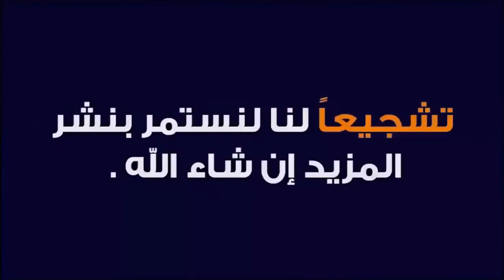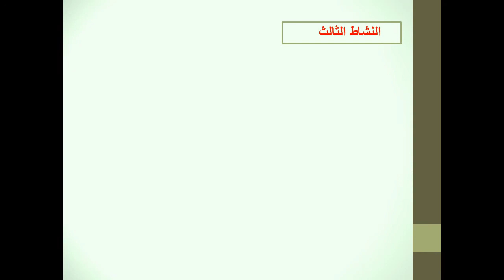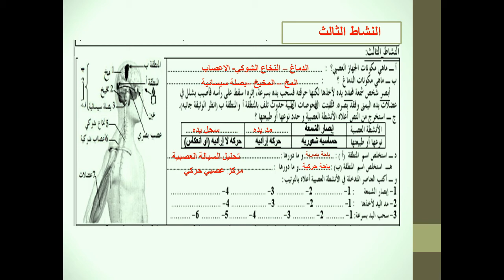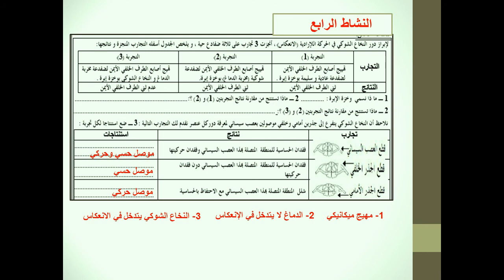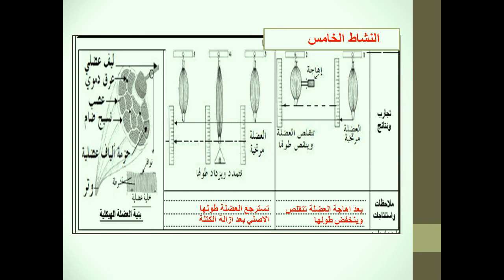استعداد للامتحان الجهوي تمارين وحلول - الثالثة اعدادي